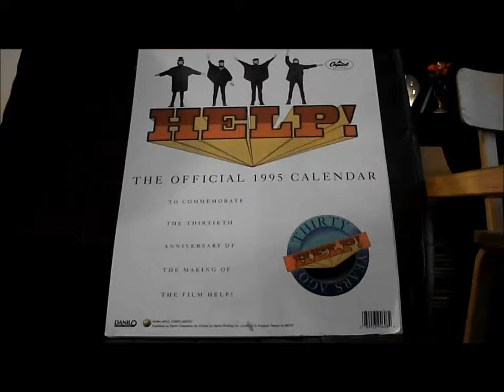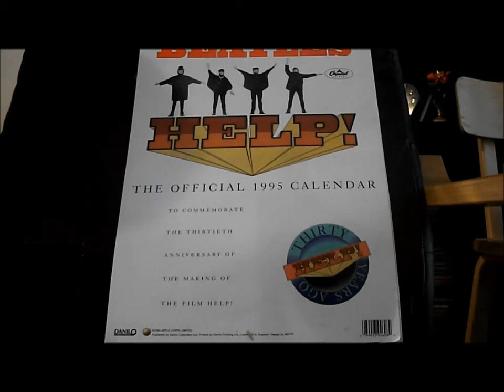Help (No Vocals)